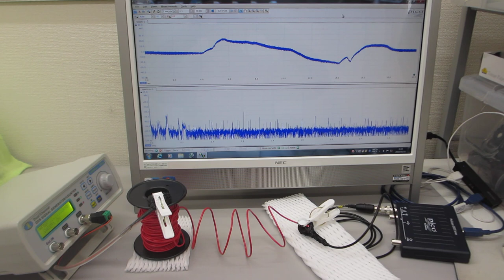線材を利用した超音波伝搬制御実験(低周波の共振現象と、高周波の非線形現象をコントロールする技術）